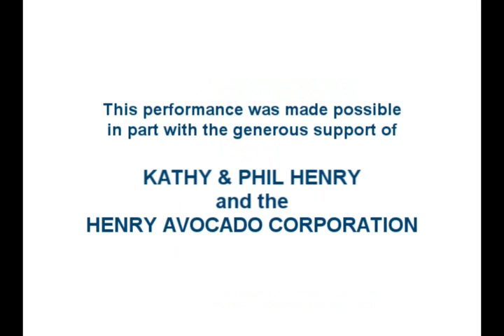Prelude Performances by Alexis Ng, Ivy Tran, and Michael Chen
FanFaire Foundation's :KIDS Playing for KIDS" team members perform in Prelude to "From Paris to You" concert at the La Jolla / Riford Branch  Library on April 29, 2012. Piano pieces played: Beethoven's "Fur Elise", Sibelius' "Romance", Chopin's Etude in C# minor, and Slonimsky's "Cartoons with Adventures."